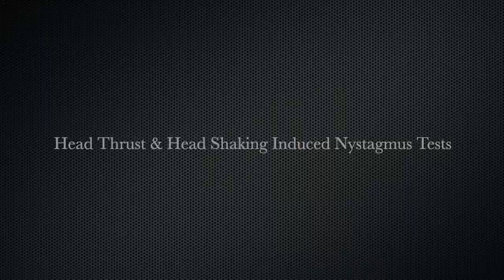Vestibular Skill Check